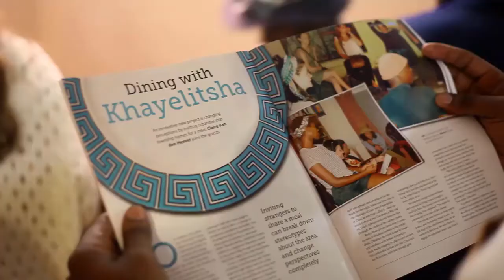Kick-off PB South Africa: Mpumelelo Sefalane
The South African dining experience, Dine with Khayelitsha has taken Cape Town by storm. The Khayelitsha initiative sees people from all corners of the globe, coming together to enjoy what is described as a ‘purposefully awesome experience in the township.’
The impact of the dinners has already been extraordinary, with diners breaking down race boundaries in order to better understand elements of life from the township perspective.